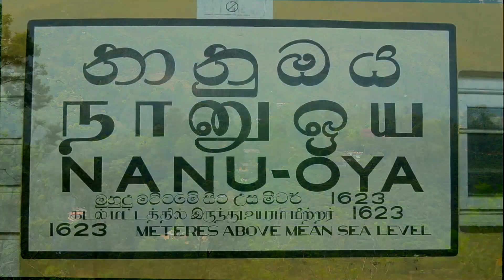Railway in Sri Lanka